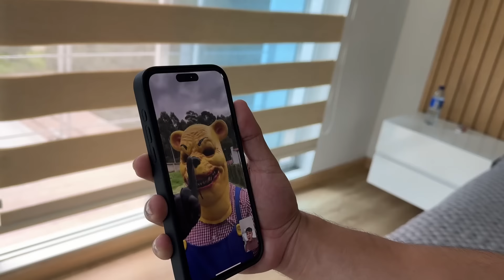¡WinniePooh.exe APARECE en CASA!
♣️ Hola parceritos y parceritas! Nunca pense que WinniePooh.exe llegara a nuestra casa por "su miel" y ahora todos estamos en problemas 😱